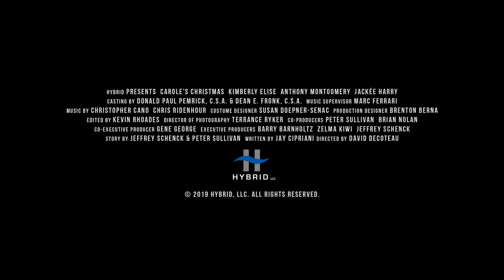Carole's Christmas | Trailer (2019) | Kimberly Elise, Anthony Montgomery, Jackée Harry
An overworked businesswoman learns the meaning of "be careful what you wish for" after she off-handedly wishes she had taken another path in life.